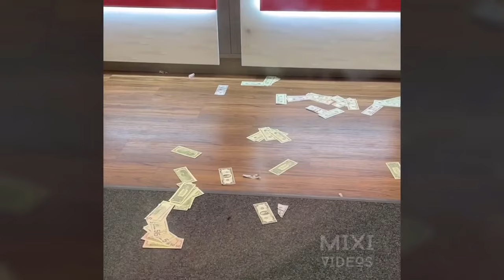50 Times Idiots At Work Got INSTANT KARMA!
50 Times Idiots At Work Got INSTANT KARMA!